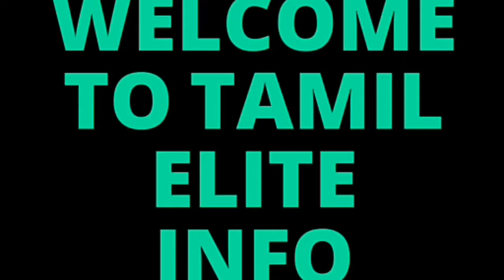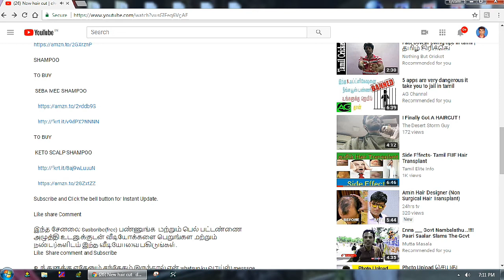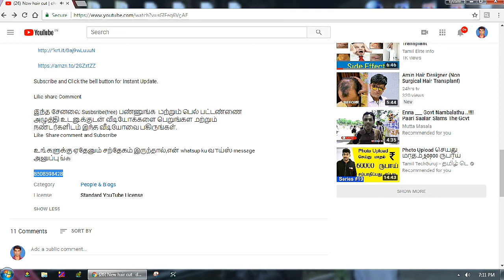Scabs Removal-How to Remove Scabs?/Tamil FUE Tranaplant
_ +++Hair Transplant Clinic No 1C, 1st floor, Sri Ram Tower, 642, Avinashi Road, P.N Palayam, Coimbatore 641037

_ +++Hair Transplant Clinic detail HSN Hair transplant Clinic ( Bangalore&Coimbatore)

For consultation / enquires / sending photos

 For HT  post care 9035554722

EMI option Available/இருக்குLow cost... Safe. Secure. குறைந்த செலவு மற்றும் பாதுகாப்பான சேவை

My_WhatsApp_no_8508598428No 1C, 1st floor, Sri Ram Tower, 642, Avinashi Road, P.N Palayam, Coimbatore 641037

Land Mark - Lakshmi mill junction, Nearby SBI Bank or Opposite to Lulu Hypermarket

My_WhatsApp_no_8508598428 Hair transplant Clinic ( Bangalore&Coimbatore)

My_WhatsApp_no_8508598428